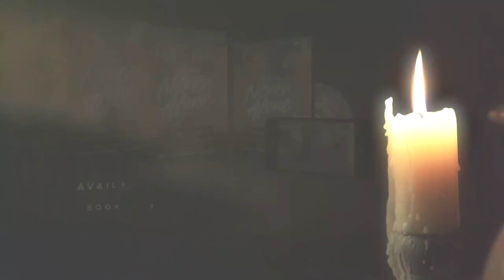You Are Never Alone - Bible Study with Max Lucado - Promo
God is nearer than you know.

In this six-session video Bible study, bestselling author Max Lucado looks at the miracles of Jesus as recorded in the Gospel of John. As John states, he recorded many of these signs for an express purpose: "These are written that you may believe that Jesus is the Messiah, the Son of God, and that by believing you may have life in his name" (John 20:31). John chose the stories and events from Jesus' life that he believed would give his readers strength, empower them, lift them up, and speak life into their situations.

By the time John penned the words of his Gospel, he was an old man . . . his hair silver and skin wrinkled. He was pastoring a collection of Christ followers in the distant city of Ephesus. But he still loved to tell the story—some six decades earlier and a thousand miles removed—of when Jesus first called him to lay down his net . . . and he obeyed. The others are gone now. Peter, Andrew, James. They've long since followed their calls and fulfilled their missions. Only John remains, and he knows that his days are coming to an end. It is with this purpose that he takes up his pen . . . to help his readers believe and have life.

John's record of Jesus' miracles reassure us that we are never stuck or without hope. We are never forgotten. All the forces of heaven have been marshalled to come to our aid. A rescue mission is underway! The Father, the Son and the Holy Spirit. A multitude of angels and the power of Scripture. The strength of prayer and the wisdom of saints. All this, and more, are continually working together to get us out and see us through. This is the message of the miracles . . . that with God you are never alone.

Designed for use the You Are Never Alone Video Study, available on ChurchSource.com